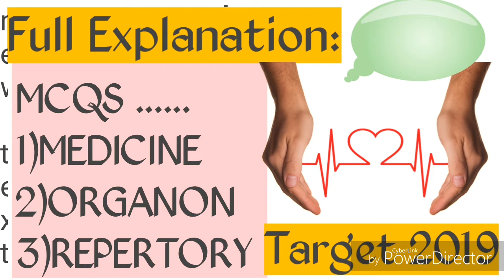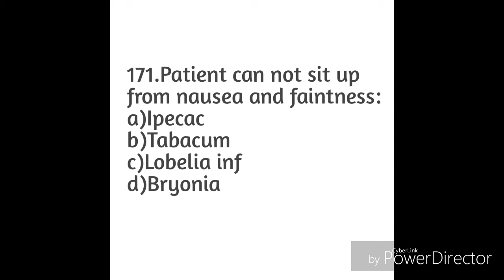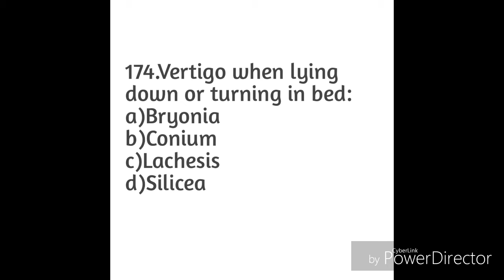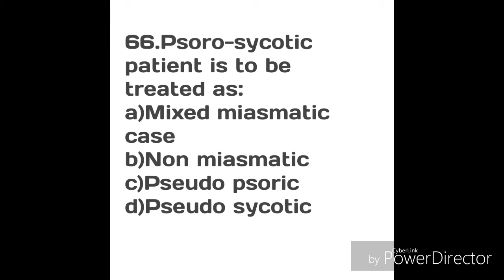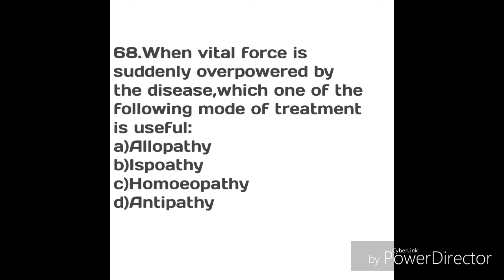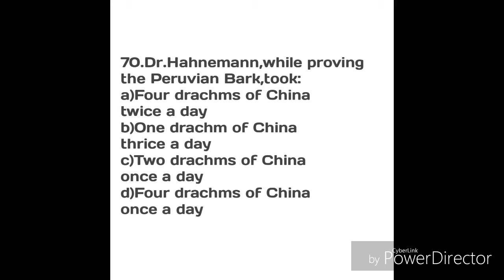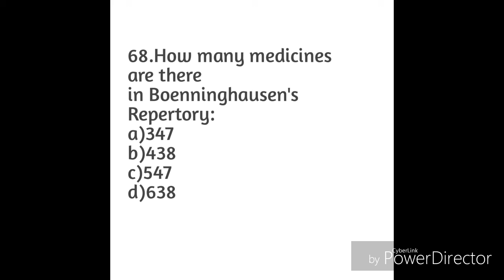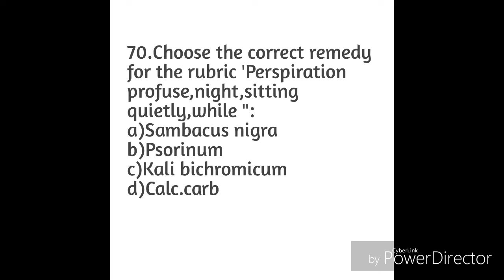HOMOEOPATHY MCQS....Materia,Organon,RepertoryPG/MO/AND OTHER MEDICAL ENTRANCE EXAMS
HOMOEOPATHY...MCQS
1)MATERIA MEDICA
2)ORGANON
3)REPERTORY
*Reference books MM...Allen Key -note ,Boericke,Kent ,N M chaudhary, and other books
*Organon...Dodgeon,A K Das,5&6edition,other books
*Repertory..SKT ,Kent,BTPB,BBCR&other entrance books
*My other videos on MCQS Pharmacy are also very informative So  watch them also
*I explained every thing as possible as I can,
**and if you have any query regarding any question so please comment me in comment box below